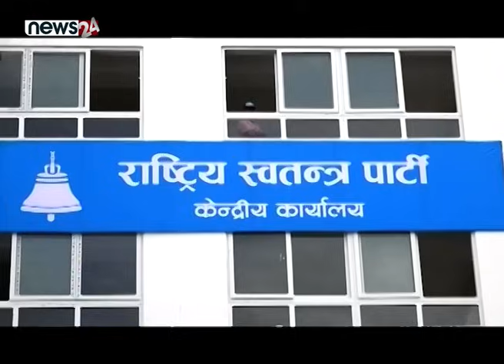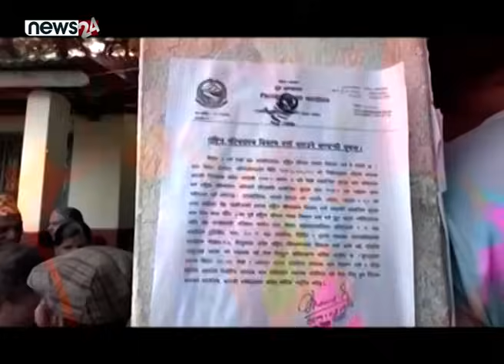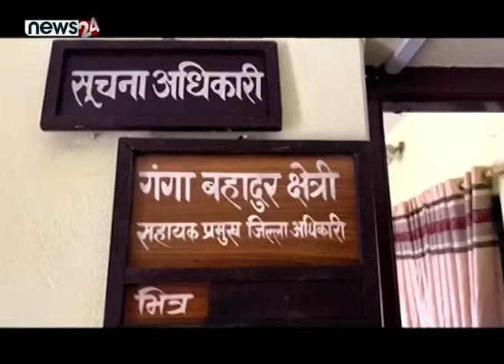गगनको रौद्र रुप ! रविलाई आफ्नै मन्त्रीबाट खतरा ! सत्तामा अब अर्को ट्विस्ट ! CALL 24